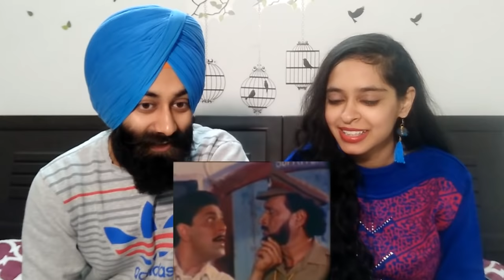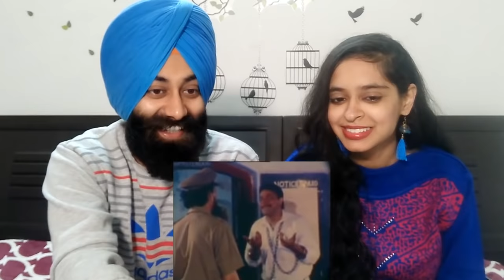Indian Reaction on MAULA JATT (1979) MUSTAFA QURESHI | YOGRAJ SINGH ft. PRTV